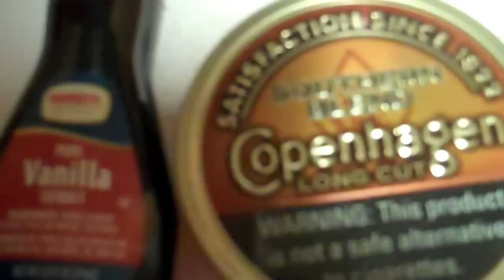Kris and Mason make a vanilla dip!?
weve done our research and designed our own version of skoal vanilla

                           FALLOW US